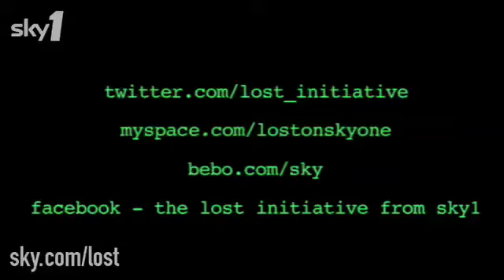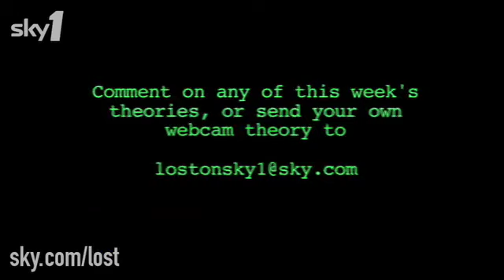The Lost Initiative - Episode 19 - 'Whatever Happened, Happened'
Iain Lee, Paul Terry and Geeky Tom discuss the Kate centric season 5 episode, 'Whatever Happened, Happened'.